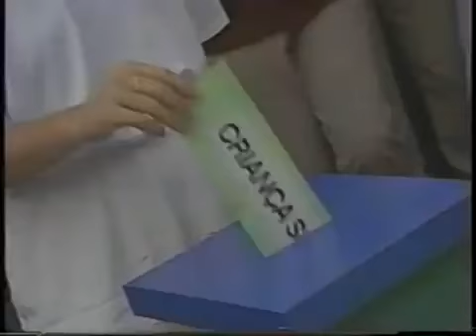Recordar é Viver. 1989. naquele ano, o OVO DA SERPENTE eclodiu. PT NUNCA MAIS.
LADRÕES DE SINDICATO transformaram o país num SINDICATO DE LADRÕES.